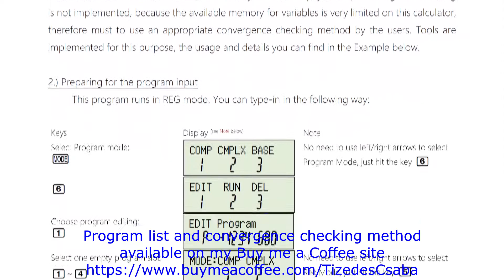Internal Rate of Return (IRR) for CASIO fx-50FH up to 7CFs - Buy me a Coffee